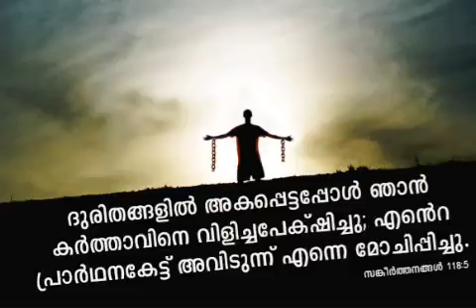Christian Inspirational Bible verses ||Sneha's kitchen N info videos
All the content published on this channel is protected under the copyright law and should not be used/reproduced in full or partial without My prior Permission.
I am Sneha Robin; I make YouTube Videos on for foodies (cooking videos),Motivational Videos,Christian devotional songs,Education based Videos,vlogs and infotainment videos